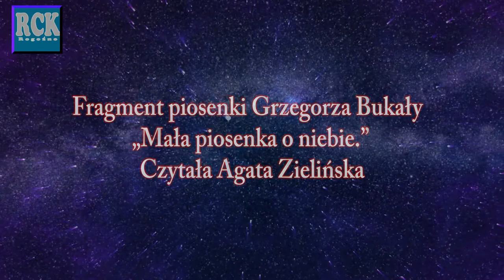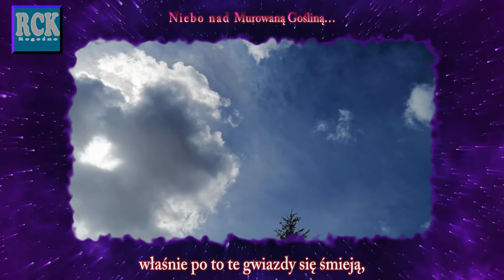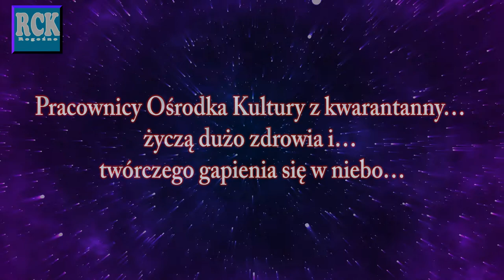14 kwietnia - Międzynarodowy Dzień Gapienia się w Niebo